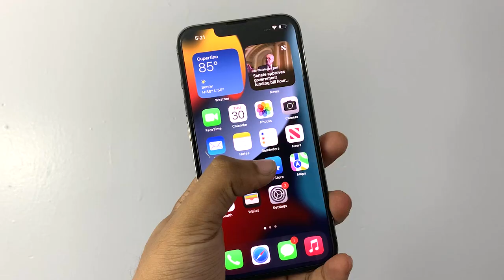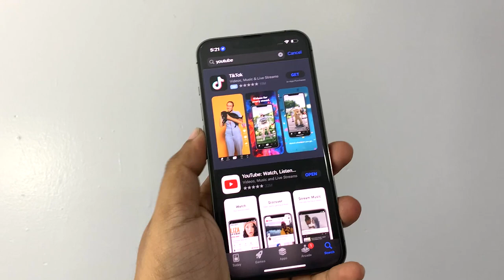Apple iPhone 13 Pro unboxing tamil - Graphite 1TB | iPhone 13 Pro review tamil with camera samples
Apple iPhone 13 Pro unboxing tamil
    In this video, we will do iphone 13 pro graphite unboxing in tamil. Unboxing video shows iphone 13 pro no charger in box. iPhone 13 pro design looks premium. iPhone 13 pro price of 1TB model is Rs.169900. iPhone 13 Pro review tamil - Best display, camera, battery life. iPhone 13 pro camera review tamil - Video stailization is very good. All image captured in day/night situations have tonnes of detail with good contrast and color accuracy. iPhone 13 Pro gaming review and ios 15 tips and tricks tamil video coming soon!!

0:00 - iPhone 13 Pro tamil unboxing
0:58 - iPhone 13 Pro physical overview tamil
2:05 - iPhone 13 Pro camera samples review tamil
3:13 - iPhone 13 Pro performance tamil

iphone 13
iphone 13 mini
Airpods pro
Apple airpods
20W charger

Edited by
Gopi: